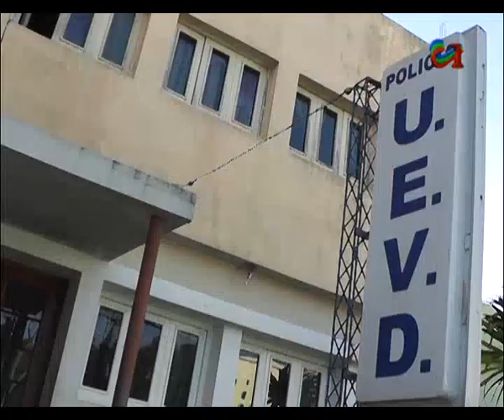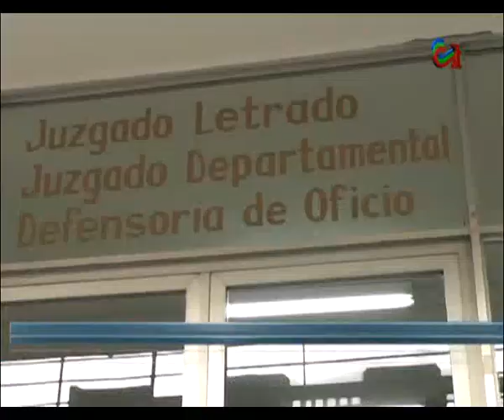POLICIALES 23 DE ENERO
Un nuevo caso de violencia Domestica quedó al descubierto en nuestra ciudad.
 Varias personas declararon hoy en sede judicial.
 A todo esto la Policía intervino a varios jóvenes que  alcoholizados realizaban  maniobras imprudentes a bordo de un automóvil dentro del Parque Rivera.